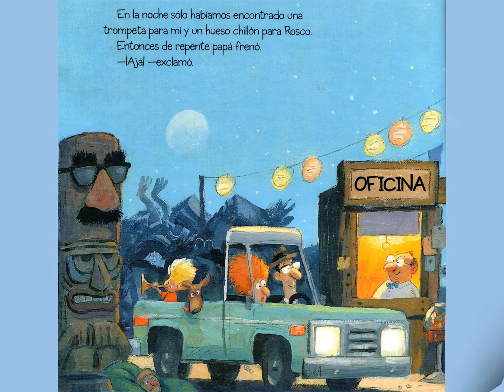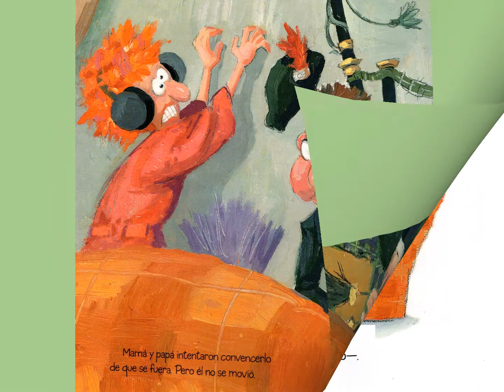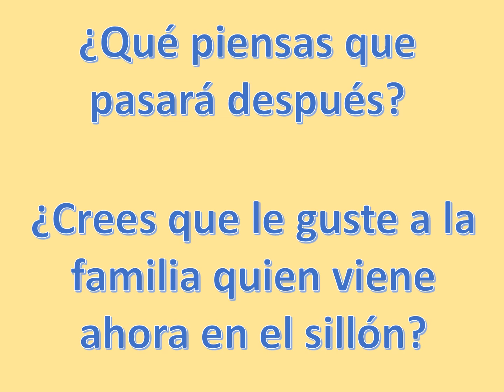Cuento "Venía con el sofá"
Cuento para preescolar y primer ciclo "Venía con el sofá".